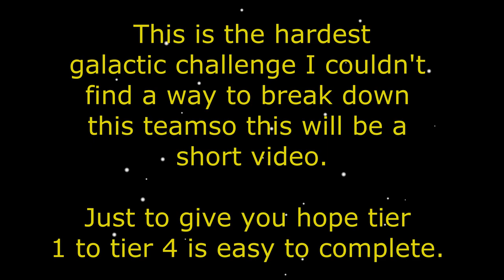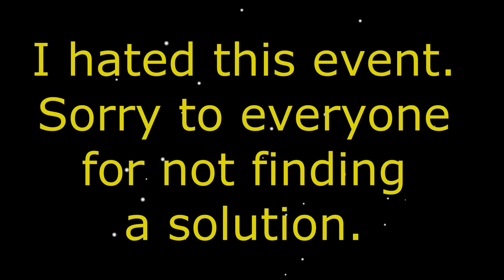How to clear up to tier 4 and then give up - Rebels - Tatooine - Galactic Challenge - SWGoH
A how to clear up to tier 4 using Separatists.
Rebels - Tatooine - Galactic Challenge - SWGoH

Apologies to everyone who are also stuck but I really don't think there is a way to clear this event without relic characters and god tier mods, so the elites of this game will be better placed to show you and be envious of them.

This one broke me I couldn't figure out how to achieve any of the feats apart from the basic ones of using separatists and winning.
The feats were more difficult than they should be, and the modifiers made it very difficult for my teams to survive to test out.

Just a simple video.  Very basic and very little editing.